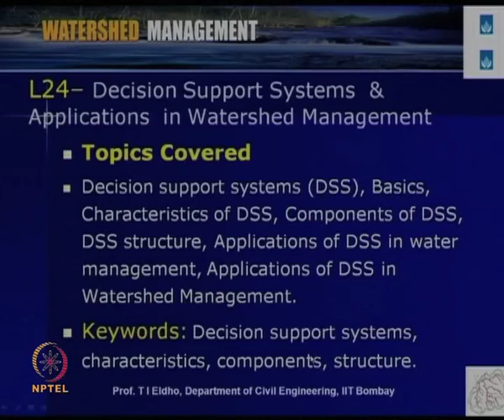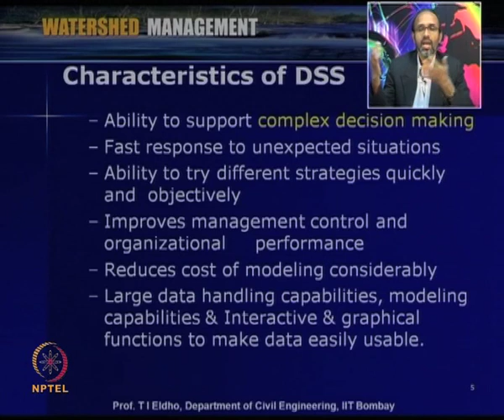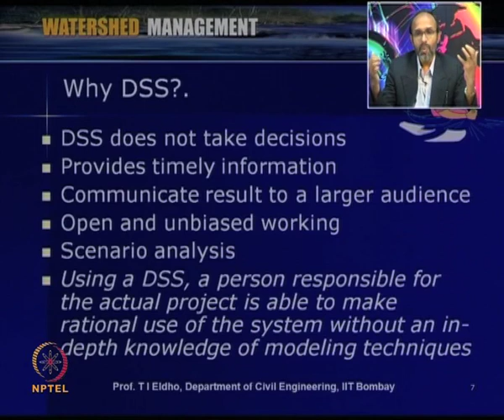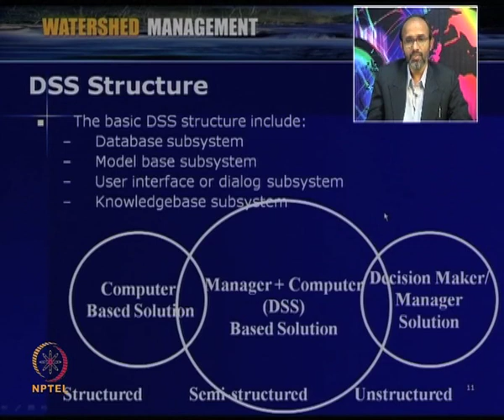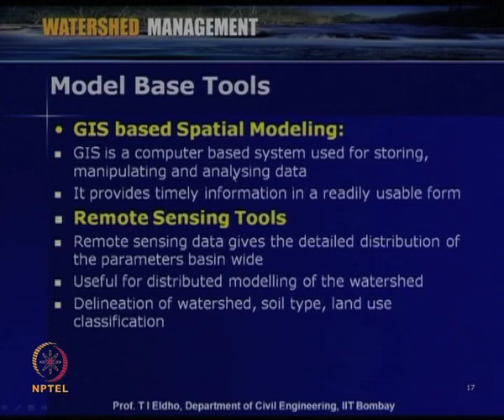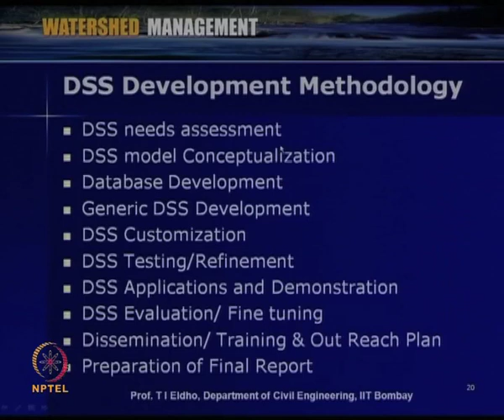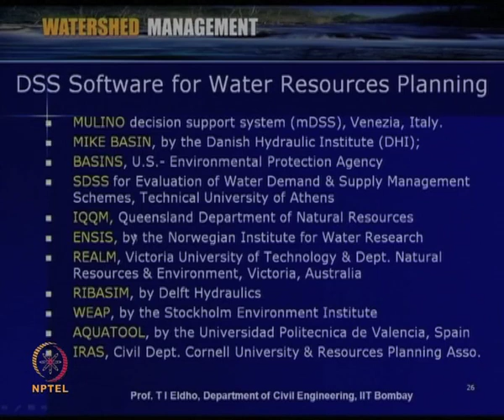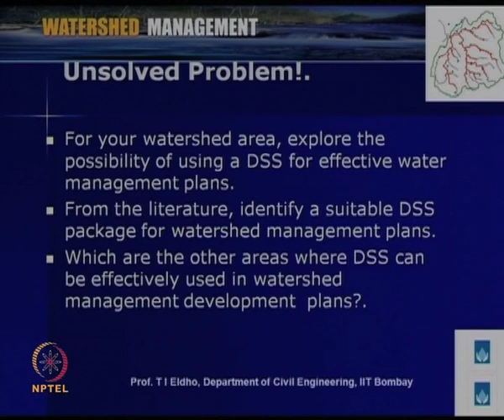Decision Support Systems & Applications in Watershed Management